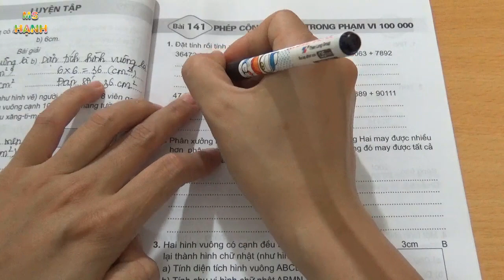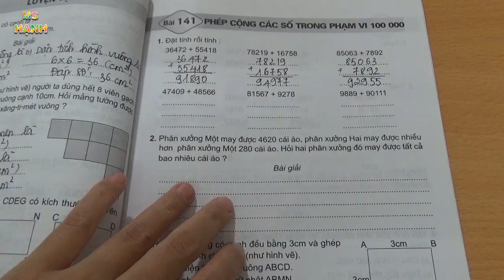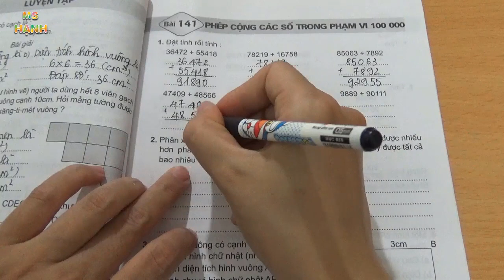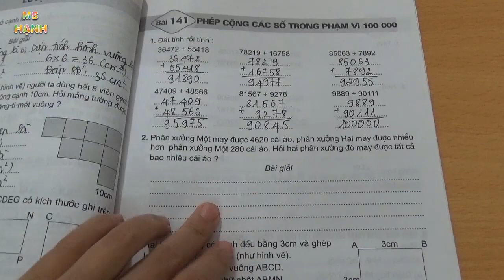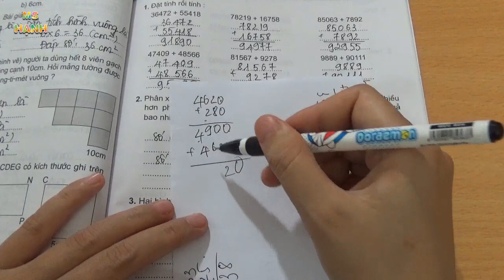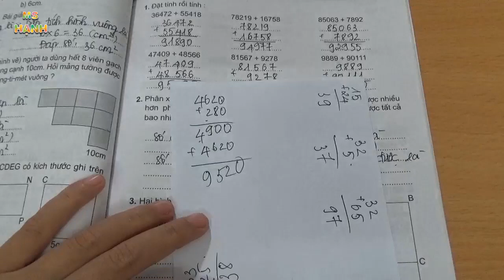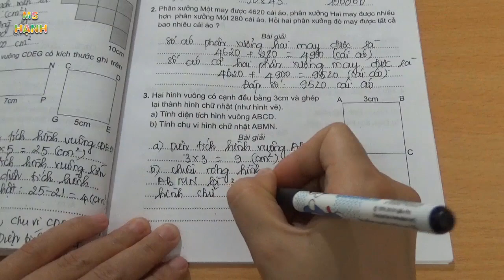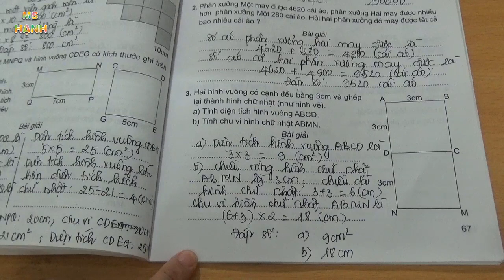Vở Bài Tập Toán 3 Bài 141 Phép Cộng Các Số Trong Phạm Vi 100000